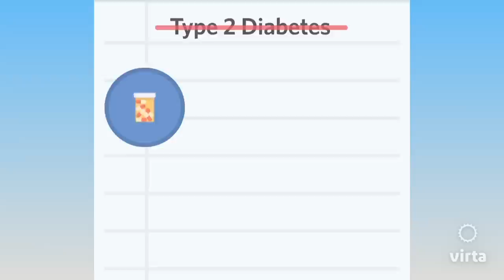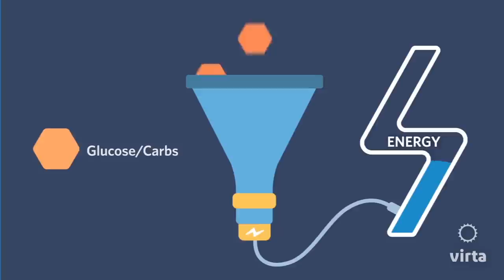How Virta Works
If you have type 2 diabetes or prediabetes, you are probably feeling pretty frustrated with your current treatment options. Eating less and exercising more is difficult if you are already feeling tired all the time, and more medications doesn't fix the underlying problem. Most of the 30 million Americans with type 2 diabetes are told to just "manage" their disease. Virta is different - we can help you reverse your diabetes, without adding medications, surgery, starvation, calorie counting, or excessive exercise.

Type 2 diabetes is a disease of high blood sugar driven by insulin resistance, since you cells aren't responding as well to the signal of insulin, and you can't access the sugar in your blood properly. The sugar in your blood is mostly driven by how many carbohydrates you eat, since carbs are just strings of sugar. When you are insulin resistant, you develop carbohydrate intolerance, since you can't efficiently use the sugar broken down from carbs. Continuing to eat carbs is what keeps your blood sugar high.

But you have another option - you actually don't have to eat carbs for energy. You can get your energy from fat, which won't raise your blood sugar. Virta uses a tool called nutritional ketosis, which allows you to use fat as your primary source of energy, instead of carbs. When you are burning fat for your primary energy source, your body will produce molecules called ketones. Research shows that ketones reduce inflammation, provide a steady flow of energy for important organs like your heart and brain, and even can reduce hunger and cravings.

The peer-reviewed, published results from Virta's clinical trial show that diabetes can be reversed in as little as 10 weeks and results can be maintained or improved upon after 1 year Our results show that most patients lose weight and lower A1c and blood sugar, while removing diabetic medications.

Achieving nutritional ketosis and using it to reverse type 2 diabetes is not that easy on your own. How do you know if you are doing it correctly? How do you stay safe and adjust your medications as your blood sugar and blood pressure rapidly change? What information can you trust? Who do you go to for support, accountability, answers, and encouragement?

Get personalized answers to your questions. Schedule a free, no-obligation consultation to find out how Virta’s full-service diabetes reversal clinic could change your life.

Written, directed, and produced by Virta Health.